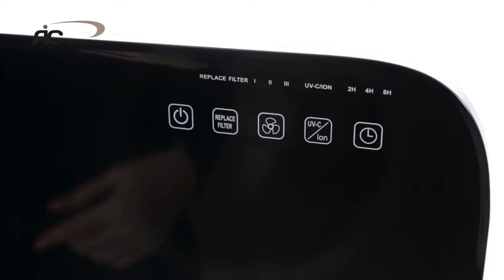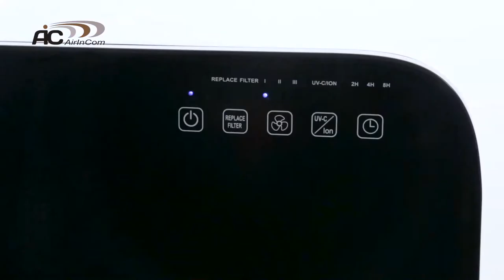Обзор очистителя воздуха AIC CF8500